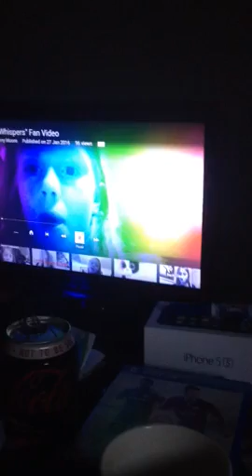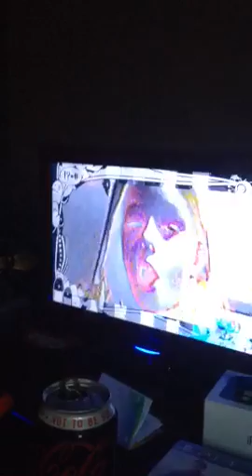Reacting to old videos